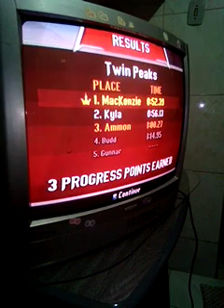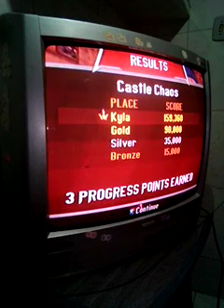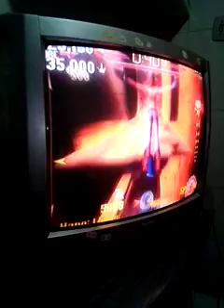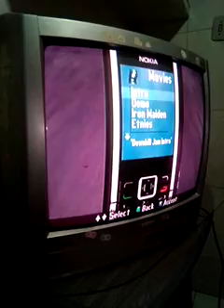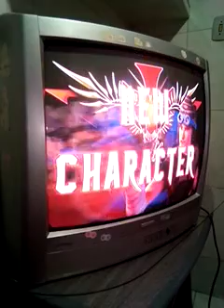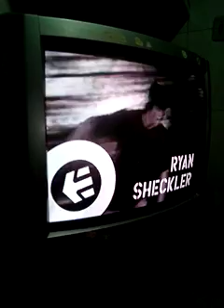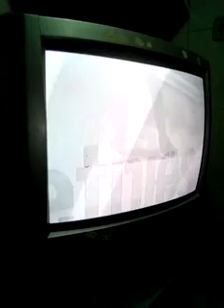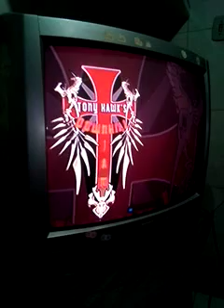um vídeo de 1 hora e e contando a história do jogo e a criação do jogo ( muito louco né)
os vídeos sai todos os dias 📟

então falou xau galera 👋👋👋👋👋👋